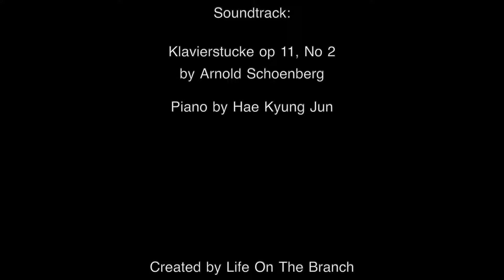Deer in the Backyard: A Graceful Sight with a Grim Reality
About overgrowth of deer population.